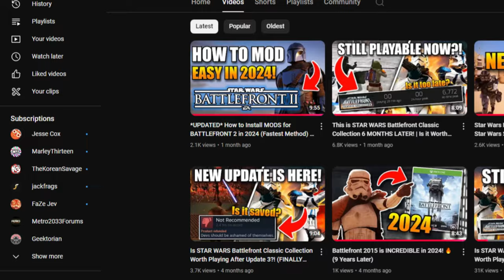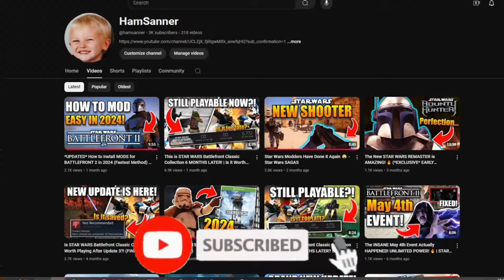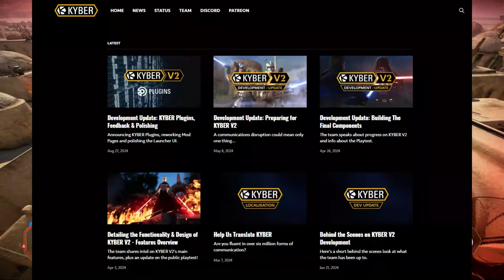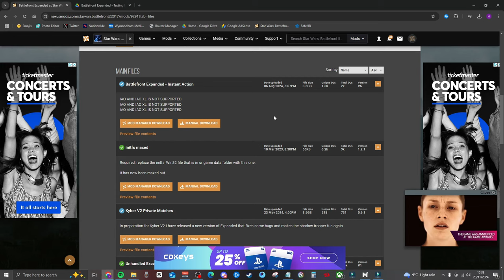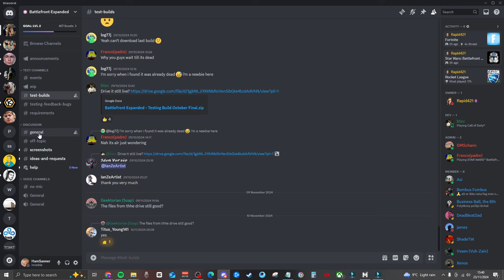The BIGGEST Battlefront 2 Overhaul Mod EVER | Star Wars Battlefront Expanded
This is the biggest mod that overhauls Star Wars Battlefront 2! And it is only 1 mod to download!

TIMESTAMPS:
00:00 Intro
01:33 Battlefront Expanded!
03:07 Custom Voicelines
04:00 Kyber V2 Compatibility
04:26 Dark Side Showcase
06:26 Jedi Showcase
07:19 How to Install the Mod